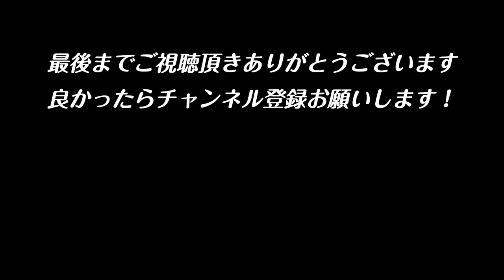バンザイ🙌日の丸ライブ🇯🇵山口あやき 軍歌やオリジナル曲ちょい見せ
少しずつのカットですがお楽しみください🙇‍♀️🎌

【関連動画】

0:00 オープニング
0:10 ありがとうの音
1:04 君も僕も私もみんな
1:46 ありがとうじえいたいさん
2:26 軍艦行進曲
2:55 愛国行進曲
3:35 月月火水木金金
4:25 出征兵士を送る歌
5:08 加藤隼人戦闘隊
5:40 異国の丘
6:16 同期の桜
6:58 白き平ら赤き誇り
7:40 いちにさんし
8:15 行くぞ！日の丸！
9:20 もっと！バンザイ！
9:55 上を向いて歩こう
10:35 大！大！大阪！
11:07 空と海の向こう